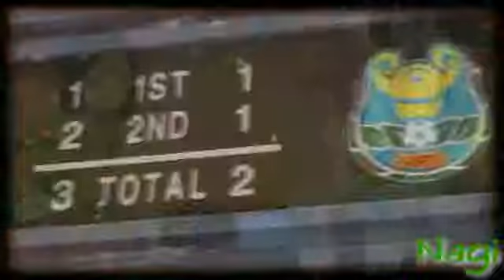Inazuma eleven gol cali y el dandee